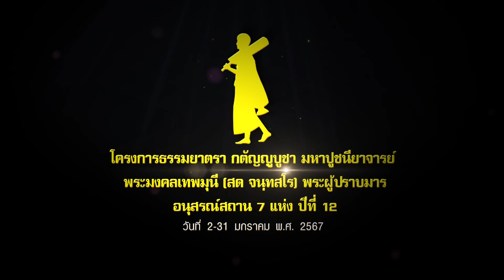MV พิธีทอดผ้าป่าบำรุงศาสนสถาน ณ วัดบางช้างใต้ จ.นครปฐม | 9 ม.ค. 67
พิธีทอดผ้าป่าบำรุงศาสนสถาน

ณ วัดบางช้างใต้ จ.นครปฐม

วันอังคารที่ 9 มกราคม พ.ศ. 2567